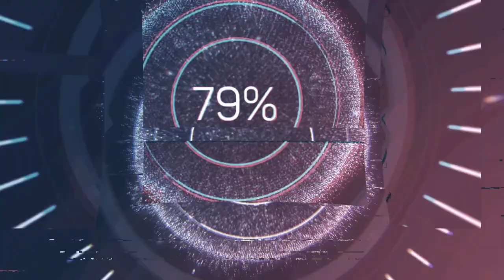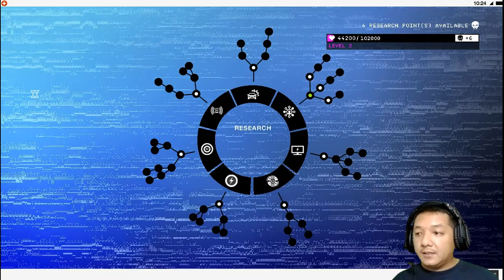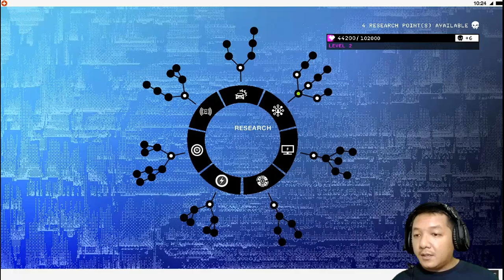Watch Dogs 2 (Part 2) | Misinya Seru Banget Coy...!!!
Kali ini kita main game yang keren abis... watch dogs 2. game keluaran tahun 2016 tapi grafiknya oke punya. Bermain sebagai seorang yang bernama markus, memiliki misi untuk menghancurkan CT OS, karena sudah disalah gunakan untuk kejahatan. Seperti biasanya kita akan menyelesaikan keseluruhan misi di watch dogs 2. Video ini adalah part 2 yang berisi beberapa misi yang di lakukan oleh markus, berhasilkah markus menyelesaikan misi ini? tonton video watch dogs 2 gameplay ini dan jangan lupa untuk klik like share dan subscribe serta tekan loncengnya supaya bisa mendapatkan notifikasi dari channel  @IT OTODIDAK

Tonton Juga Video Seru Lainnya...!!!